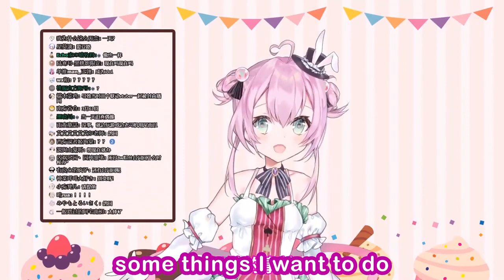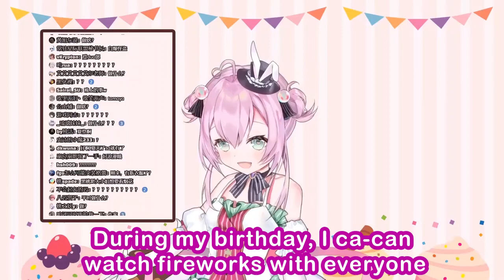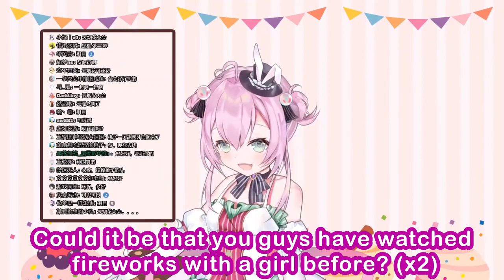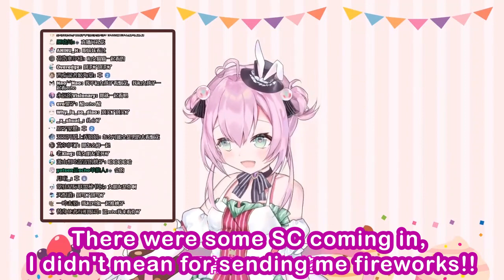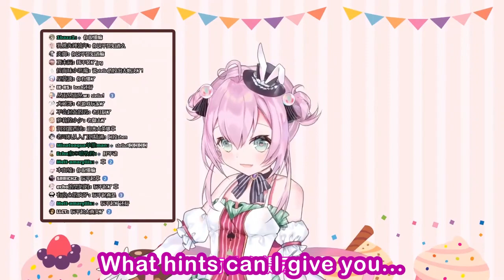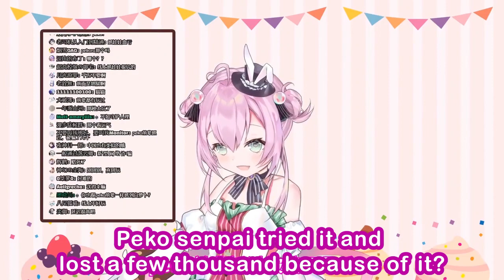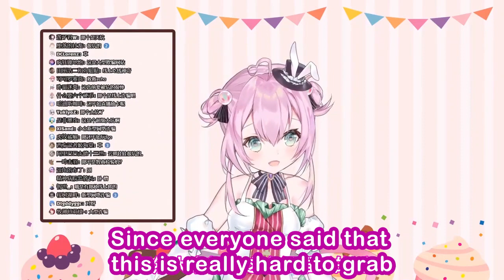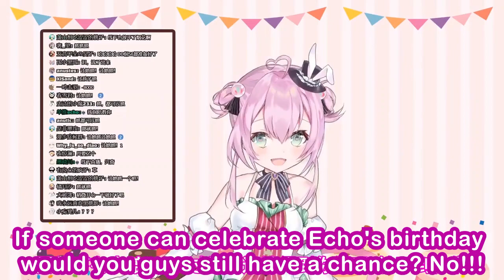Spade Echo tries planning her birthday, bullies chat instead. 【HololiveCN】【English Sub】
Spade echo just wanted to plan her birthday in peace, but ends up fighting with her viewers over fireworks and claw machines.

(This video is a re-upload of our latest one, due to fixes and technical issues that got through the first time. Sorry for the inconvenience)

『Channel:』